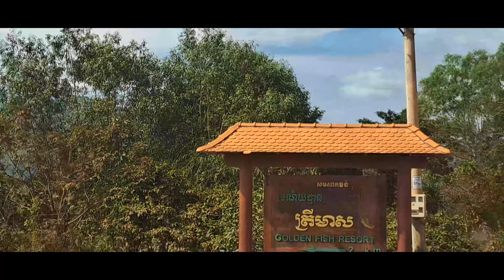Trip to Golden Fish Resort - Takeo, Cambodia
The Golden Fish Resort is located at Takeo province,  Cambodia.
It's a popular place for relaxing after work,  the location at Tramkok district,  Takeo province.  there are so many visitors I'm every weekend.
you guy, if you come Cambodia,  please don't forget to visit this Golden Fish Resort.